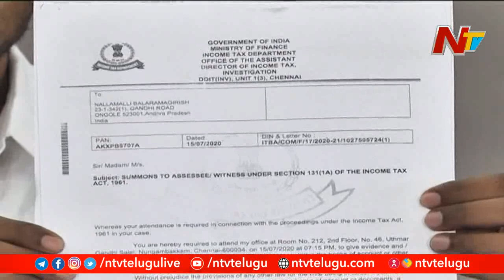కారులో 5 కోట్లు అసలు కథ ఇదే.! | Story of 5 Crore Seized from Car near Chennai | Off The Record | NTV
Story of 5 Crore Seized from Car near Chennai